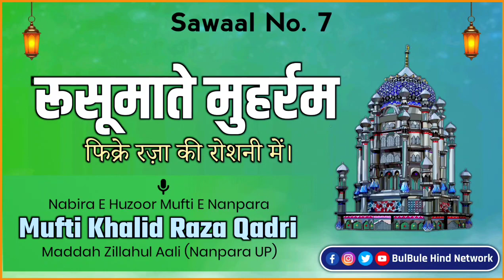Rusumaate Muharram || @MuftiKhalidRazaNanparvi || Aham Masla || BulBule Hind Network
𝗘𝘃𝗲𝗻𝘁 —

𝗥𝗲𝗰𝗶𝘁𝗲𝗱 𝗕𝘆 🎙️
Nabira E Huzoor
MuftiKhalidRazaQadri Sahab Qibla Maddeh Zillahun Noorani (Nanpara Sharif Uttar Pradesh)

𝗧𝗶𝘁𝗹𝗲 — Muharram Ki Rasm
𝗩𝗲𝗻𝘂𝗲 —
𝗗𝗮𝘁𝗲 — 03 August 2022
❀ 𝗗𝗲𝘀𝗶𝗴𝗻 & 𝗨𝗽𝗹𝗼𝗮𝗱 𝗕𝘆  ❀
Khargapur Madhya Pradesh
𝗠𝗮𝘀𝗹𝗮𝗸𝗲 𝗔𝗮𝗹𝗮 𝗛𝗮𝘇𝗿𝗮𝘁 𝗭𝗶𝗻𝗱𝗮𝗯𝗮𝗱
𝗛𝘂𝘇𝗼𝗼𝗿 𝗠𝘂𝗳𝘁𝗶 𝗘 𝗡𝗮𝗻𝗽𝗮𝗿𝗮 𝗭𝗶𝗻𝗱𝗮𝗯𝗮𝗱
𝗛𝘂𝘇𝗼𝗼𝗿 𝗚𝘂𝗹𝘇𝗮𝗿 𝗘 𝗠𝗶𝗹𝗹𝗮𝘁 𝗭𝗶𝗻𝗱𝗮𝗯𝗮𝗱
𝗕𝘂𝗹𝗕𝘂𝗹𝗲 𝗛𝗶𝗻𝗱 𝗡𝗲𝘁𝘄𝗼𝗿𝗸
Click 👉🏻🔔👈🏻 Here To Get New Updates & Notification